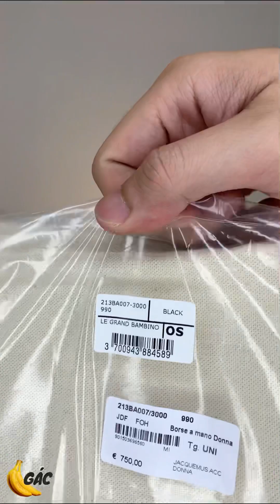Review/Unboxing Túi Jacquemus Le Grand Bambino size 22cm xứng đáng hơn 18cm 😎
Túi Jacquemus Le Grand Bambino black 22cm

Vừa pro max và dư rất nhiều đồ.

Có sẵn